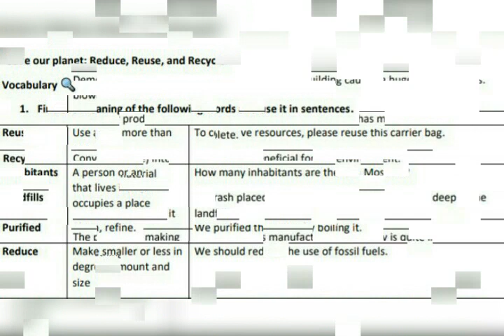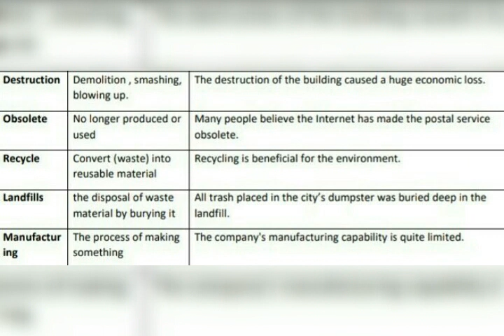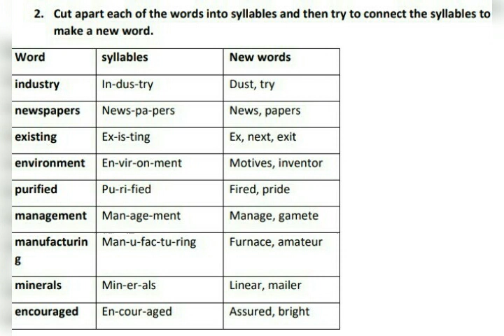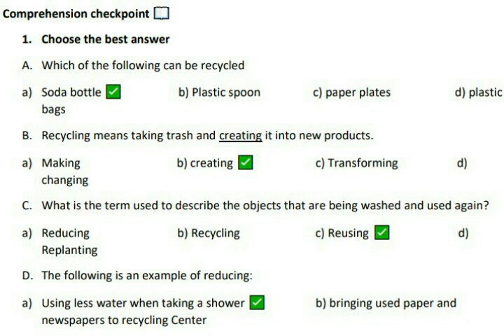English class 8/Unit 2 save our planet reduce ,reuse,recycle/solved exercise part 1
English class 8 unit 2 save our planet reduce ,reuse,recyle